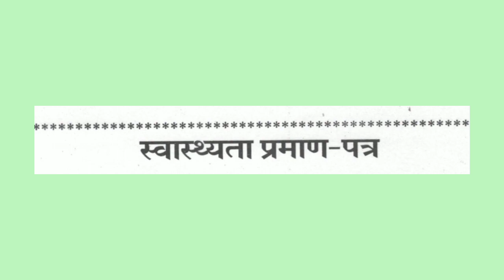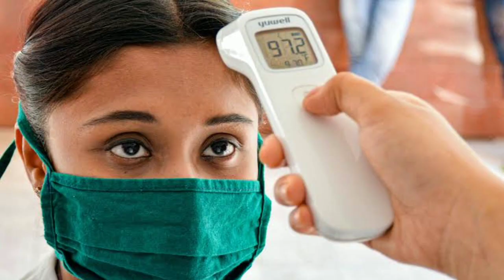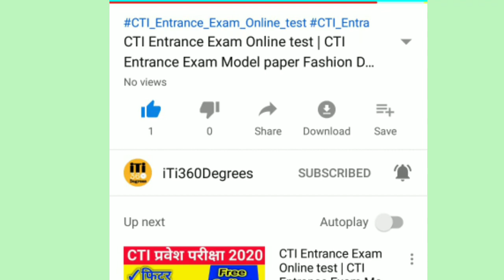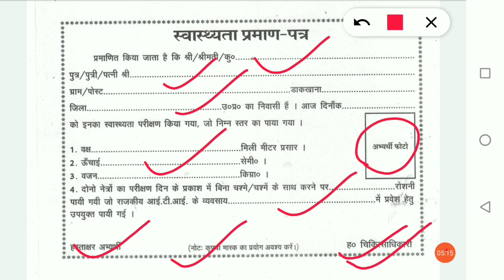ITI admission ke liye kaun se documents lagte hai | Medical Certifcate format for ITI Admission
इस वीडियो  निम्न बिंदुओं पर फोकस किया है
Medical fitness certificate for ITI admission 2020
ITI admission lene ke liye mask lga kar jana hai kya?
Formate of medical certificate in ITI admission 2020

Other Questions
ITI admission merit list up
Documents required for iti admission 2020
Documents required for iti verification
ITI merit list kab tyak ayegi
ITI me admission ke liye kya kya documents chahiye 2020
ITI me admission ke liye documents
UP ITI merit list kab tak ayegi
ITI merit list kab tak ayegi up
up iti 1st merit list kab tak ayegi
up iti me admission ke liye kaun kaun se documents lagte hain
up iti me admission ke liye kya kya documents lagte hain
up Government iti me kitni fees lagti hai
up private iti me kitni fees lagti hai
Government iti ke admission me kitni fee lagti h
Private iti ke admission me kitni fees lagti hai
iti admission form 2020 link
Up iti admission me kis class ki percentage ki merit par selection hota hai
iti online admission form bharne ka sahi tarika
iti admission form me trade ka selection kaise kre
iti admission form me trade ka selection kis kram me kre
Government iti me admission ke liye kitne percent marks chahiye
Goverment iti me 70% se kam wale chhatra kaise admission le sakte hain
iti me sabse achhi trades kaun si hai
agar 80% hai to fitter trade milegi ya nhi
agar 80% hai to electrician trade milegi ya nhi
iti admission me sc ka arkshan/reservation kitna hai
iti admission me st ka arkshan/reservation kitna hai
iti admission me obc ka arkshan/reservation kitna hai
iti admission me EWS ka arkshan/reservation kitna hai
iti admission me Girls ka arkshan/reservation kitna hai
 iti form bharte samay trade ka sahi chayan kaise kare
iti form 2020 last date,
official website of up iti college
list of up government iti college
list of up private iti college
how to find the list of up government iti college
how to find list of up private iti college
up me government iti college kasie pta kre
up me private iti college kaise pta kre
iti admission 2020 up
iti admission 2020 fee
iti form fill up start date,